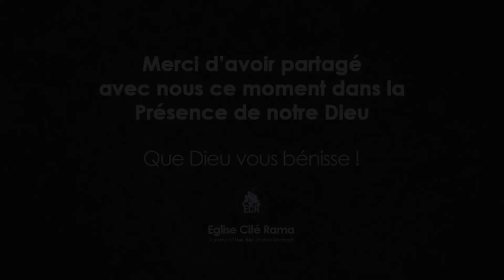LA CULTURE DE LA DESTINÉE NATIONALE Deuxième jours Avec Dr.Silas Mimile MAKANGU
SÉMINAIRE PROPHÉTIQUE
Thème:La culture de la destinée nationale
Découvrez nos programmes de la semaines
Mercredi et vendredi (17h00 à 19h30): Culte d'Enseignement, instruction et équipement
Dimanche (08h00 à 10h00): Culte de célébration
Retrouvez-nous sur :
Av.Adama Numero 1Bis Q/Socimat petit pont C/Ngaliema
Réf: Derrière l'Ambassade de France et Station Engen-socimat